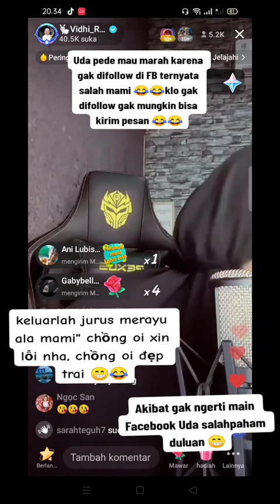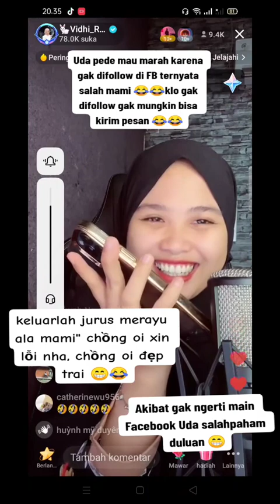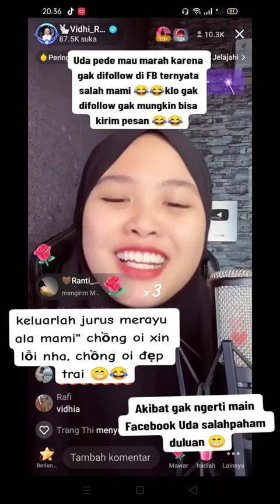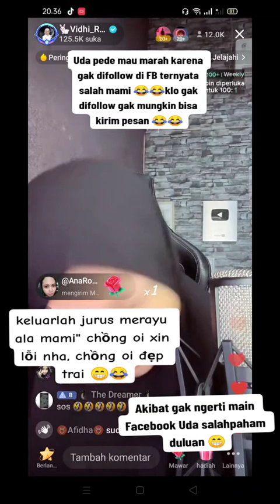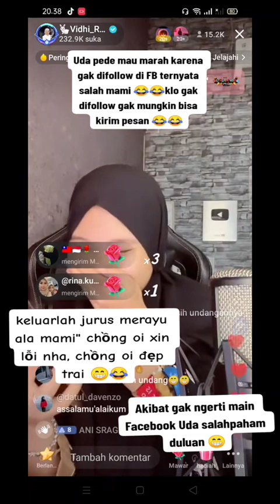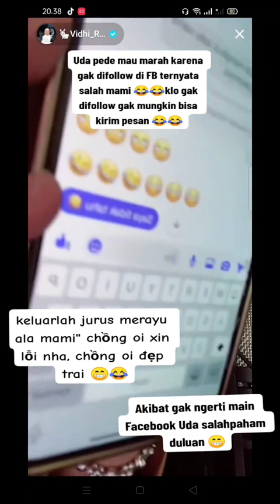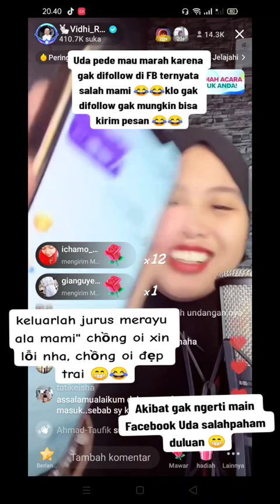VIDHIA (MOMY) MINTA MAAF KE PAPI (DAT VILLA) 😅KARENA SALAH FAHAM " PERKARA FACEBOOK "